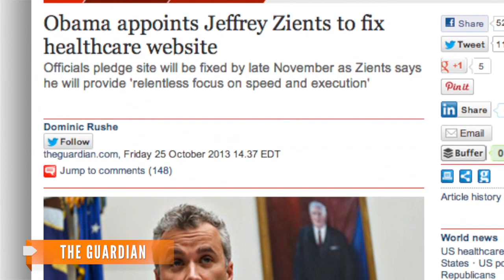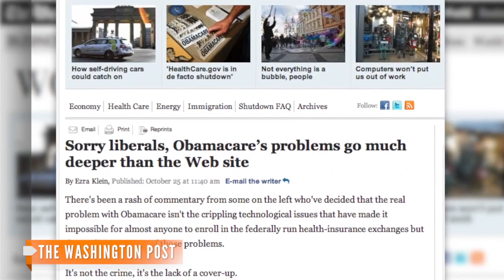Who's Fixing Healthcare.gov?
The former White House adviser picked to lead cleanup efforts says the health care portal could be fully functioning by the end of November.